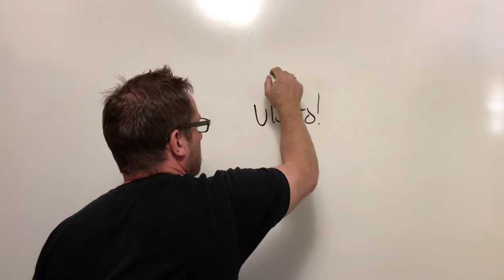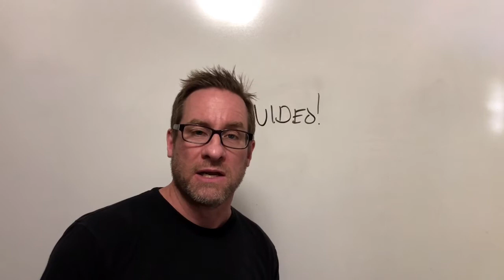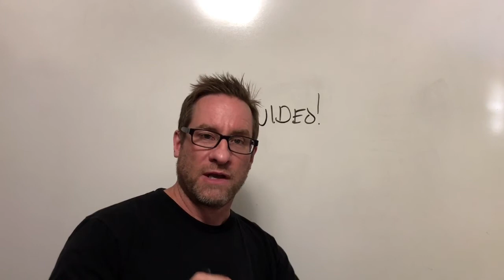Facebook Ads Are Affordable for Local Business | Marketing WIth Charles Episode 11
Facebook Ads are affordable!I recently saw a local business do a video and they said Facebook Ads are not affordable. I say BS. They did one good thing in the video to ask viewers to prioritize their posts in their feeds. Great idea. But the part I did not agree with is they said organic Facebook reach is dead and the only way to play is to run ads. Partially true. Organic reach has dropped for sure but I reviewed their Facebook page and they hardly have any video. So of course their posts are not showing! They need to use video. Then they went on to say that Facebook ads are too expensive for local businesses. I call BS AGAIN. If done right, Facebook ads are very inexpensive.

Do you want to learn how to build community on Facebook? Download my free cheat sheet on How To Nurture Engagement on Facebook.

Come engage with me on Facebook.

Lets Snap!

I am on Twitter too.

8B-3110 8th Street East
Suite 581
Saskatoon, SK
S7H 0W2